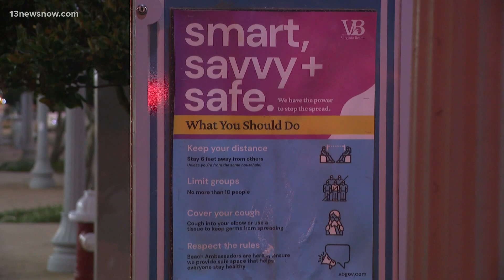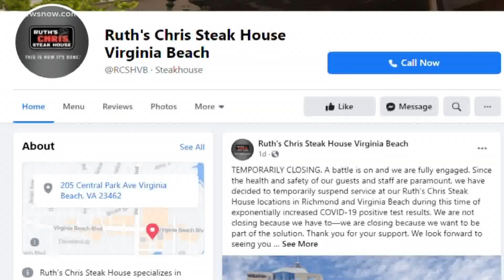Epidemiologists say Hampton Roads is paying the price for holiday gatherings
New coronavirus cases in Virginia Beach climbed to a record 419 on Thursday.